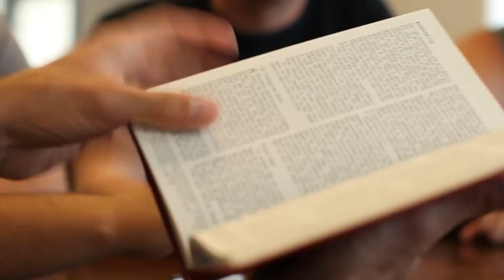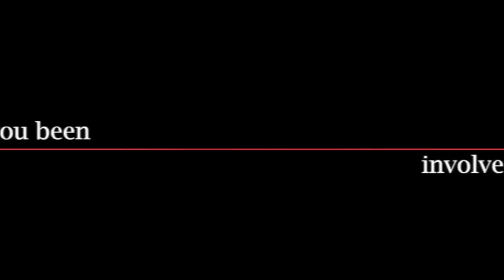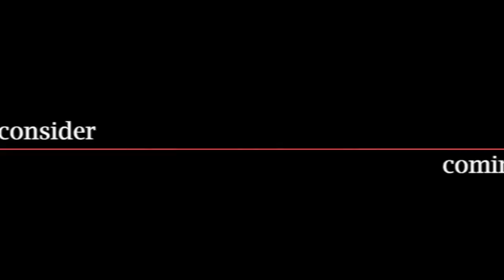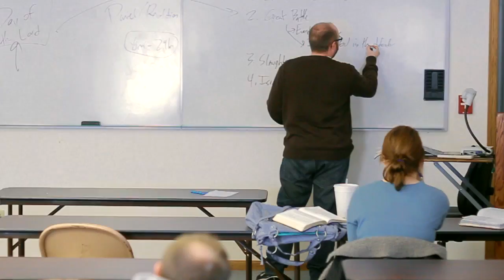A Life Changing Journey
Barclay College is a place where you have an opportunity to live in a strong Christian community that will support you as you grow in your faith and train for your ministry.